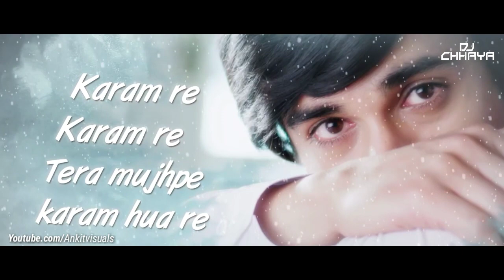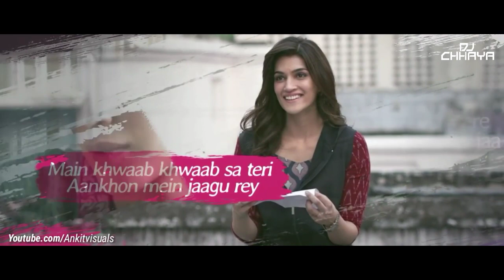Heartbeat Theme - DJ Chhaya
Tracks that used

1- Kaun tujhe(Female)
2- Sanam Re
3- We don't talk any more
4- My heart will go on
5- Rab ne bana di jodi(Instrumental)
6- Pani da rang
7- Galliyan(Female)
8- Nazm nazm